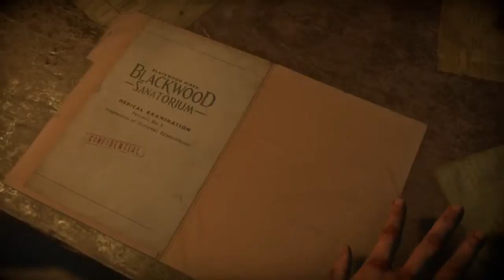Until Dawn #2 Das Sanatorium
Hier seht ihr eine Szene aus Until Dawn. Ich bin gerade unterwegs im Sanatorium und fühle mich irgendwie beobachtet... Ist hier wer?
Wenn euch dass Spiel gefällt, schreibt es doch einfach in die Kommentare
Dann nehme ich ein Let´s play vom ganzen Spiel auf